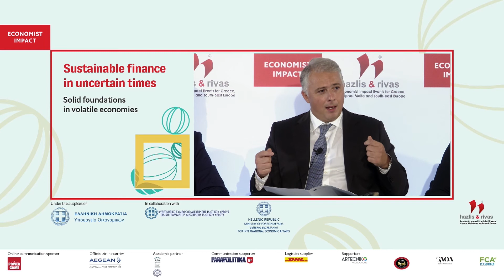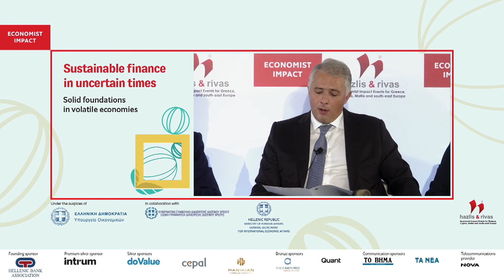Vassilis Karamouzis on sustainable funding: keeping the taps open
Vassilis Karamouzis, general manager of corporate and investment banking, member of the executive committee, National Bank of Greece